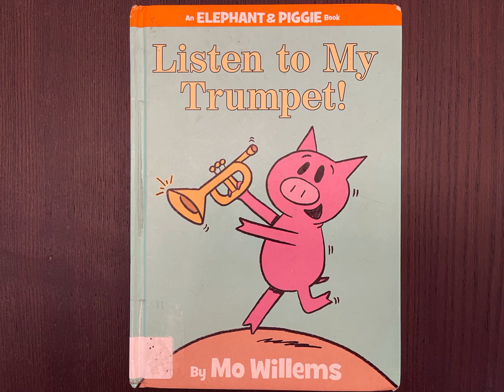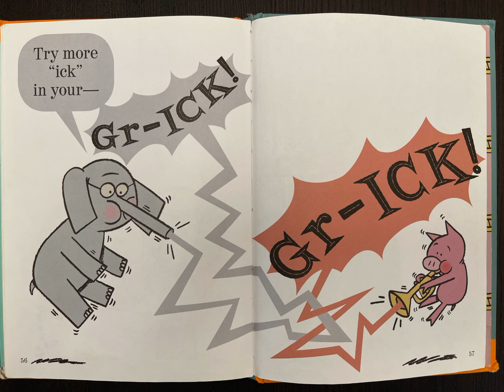Elephant & Piggie -- listen to my trumpet